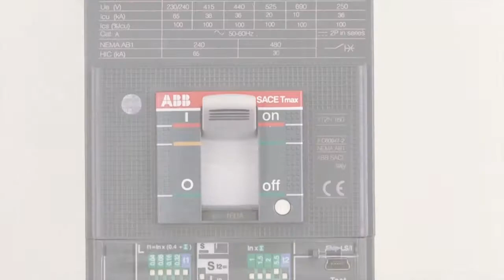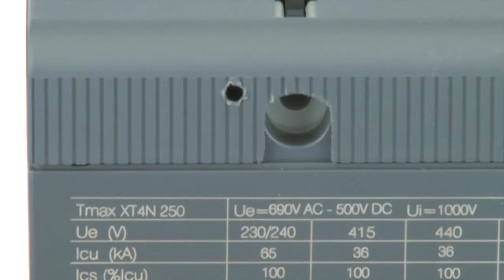Kit MP_P - Conversion into moving part of Plug-in - XT4 shown mp4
Video manual about "SACE Tmax XT", a molded case circuit breakers family. Please be advised that this video does not replace the instruction manual included with the breakers or their accessories. Technical updates may occur without notification.